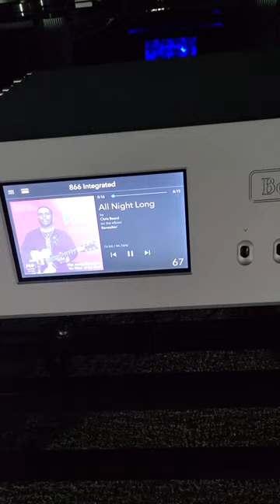MoFi Sourcepoint 10 Loudspeaker ANY GOOD?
My new cable line that I feel is the best price performance.

For more exclusive content, consider becoming a member of my website and find out!

 @Jay's iyagi
 @Steve Guttenberg Audiophiliac